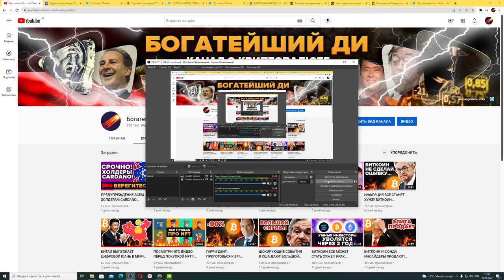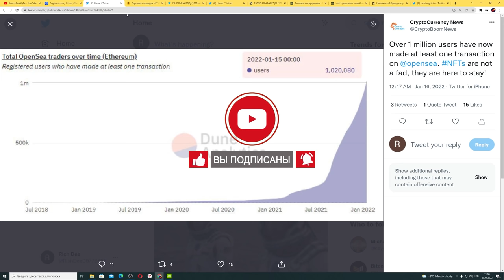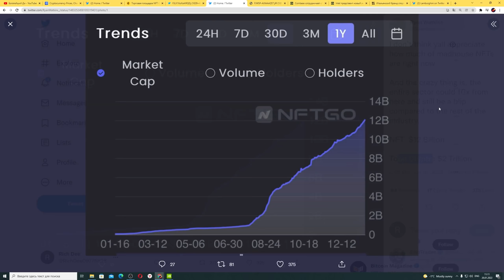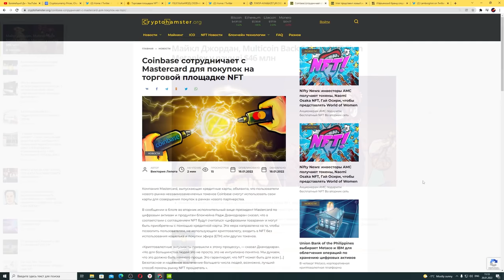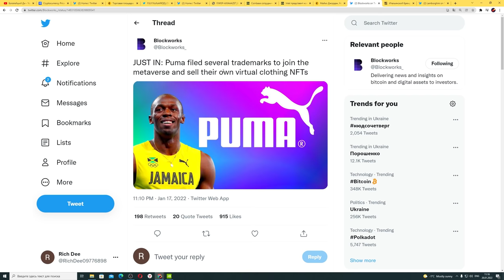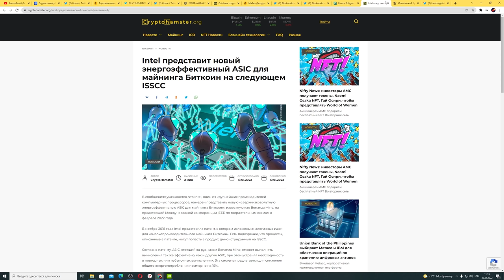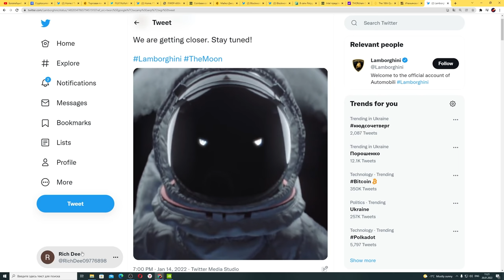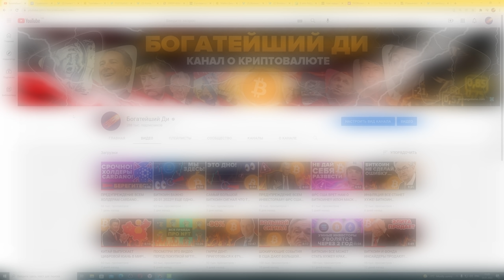БИТКОИН ETHEREUM SOLANA POLYGON ВЗОРВУТСЯ В БУДУЩЕМ! Такой Шанс Бывает Редко! (крипто и nft новости)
00:00 Подпишись :)
00:16 Эти криптовалюты готовы взорваться
00:36 NFT и DEFI бьют рекорды
01:16 Opensea покупает Эфириум Dharma Labs
01:43 NFT вырастут в 10 раз
02:31 Это пик рынка?
03:00 Coinbase партнерство с Mastercard
04:11 Майкл Джордан поддерживает Solana
04:44 Puma залетает в метавселенную и НФТ
05:08 Time Magazine интегрирует криптовалютные кошельки
05:20 Polygon Matic начнет сжигать монеты!
06:11 Intel переосмыслит майнинг Биткоина
06:48 ThorChain поддерживает Dogecoin
07:09 Binance сжигает монеты BNB
07:34 Lamborghini заходит в мир NFT! (тизер трейлер)
07:54 Выводы (такого шанса может уже и не быть)
08:32 Поддержи лайком :)